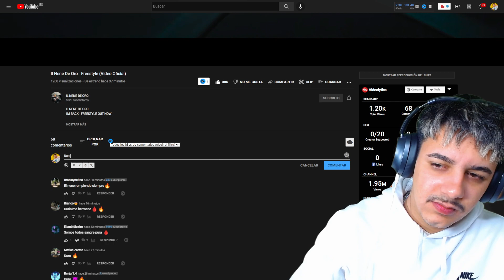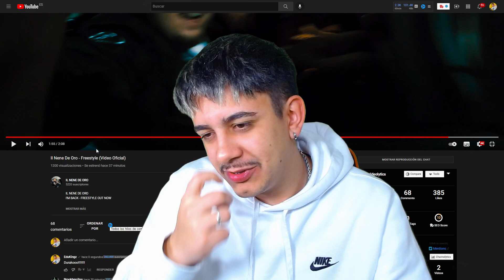(REACCIÓN) Il Nene De Oro - Freestyle (Video Oficial)